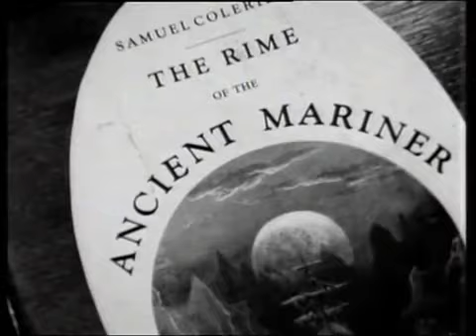SWING OUT SISTER ~ FOREVER BLUE 1989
SWING OUT SISTER  ~ FOREVER BLUE
ALBUM   KALEIDOSCOPE WORLD   1989